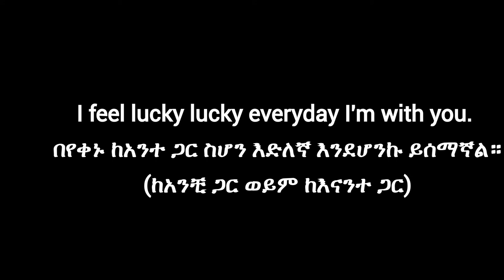5 እንግሊዝኛ ሀረጎች